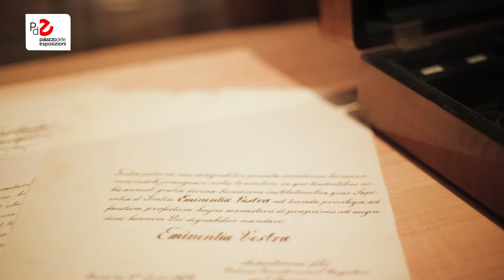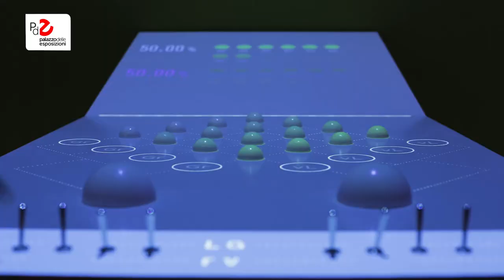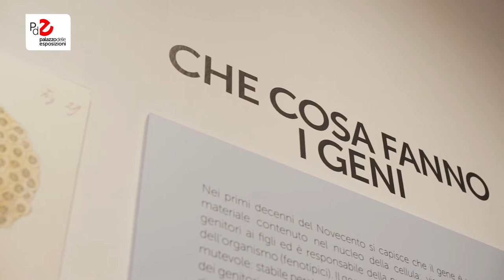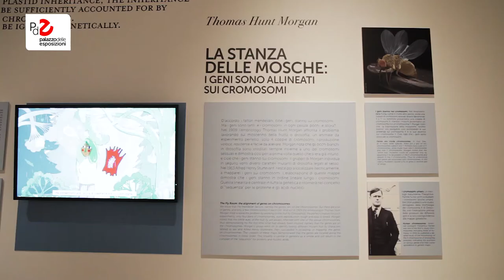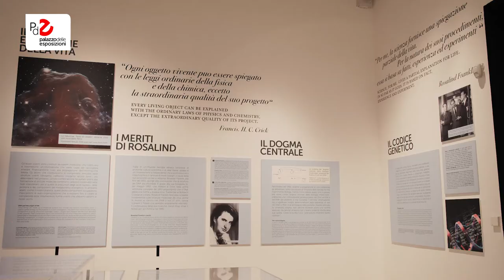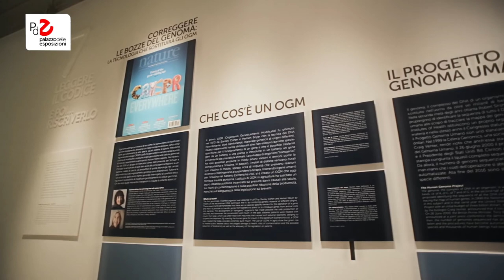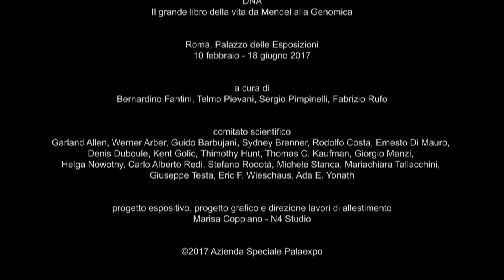DNA. Il grande libro della vita da Mendel alla genomica | Bernardino Fantini, co-curatore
Bernardino Fantini, Professore emerito di storia della medicina e della salute

L’esposizione presenta una miscela coinvolgente di linguaggi differenti. Una narrazione testuale sintetica e suggestiva che accompagna il visitatore nelle sette sezioni della mostra, alternandosi alla contemplazione di reperti originali emozionanti e inediti in Italia. Fra gli altri: le parti del modello originale che Watson e Crick usarono per descrivere la struttura del DNA a doppia elica; la vera pecora Dolly, il primo animale ottenuto per clonazione; documenti e reperti ottocenteschi appartenuti a Mendel; strumenti storici relativi alla storia perturbante dell’eugenetica, un cranio fossile originale di Neanderthal da cui si sta provando ad estrarre il DNA.
Al Palazzo delle Esposizioni dal 10 febbraio al 18 giugno 2017.